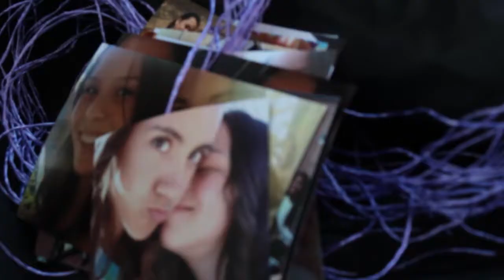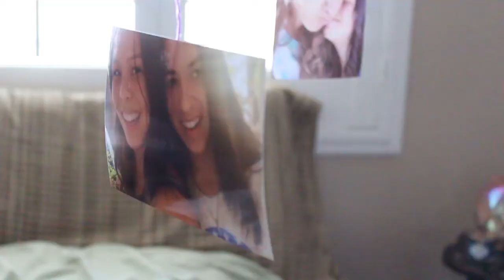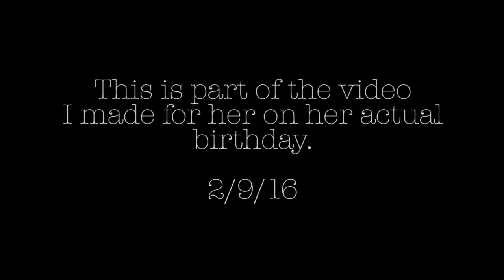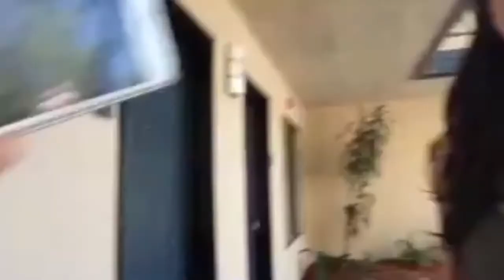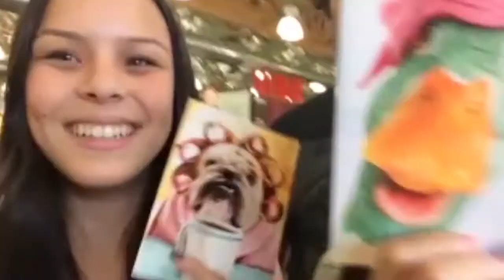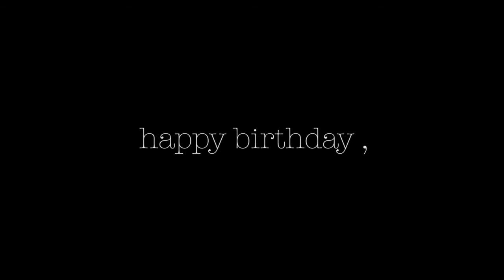For Faith - NK Films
I don't normally do these types of things for people because it takes so much time and effort and it's just not worth it. However, I did this for Faith because she's simply an amazing person. She's my best friend, my sister, my lifesaver. It's worth going through all the planning, stress, and effort. This surprise was on February 13th, 2016 and I've been planning this since September of 2015. She's worth it. I love you Faith and thank you for everything. You deserve the world.
        - Nicole

happy 16th birthday Faith :)